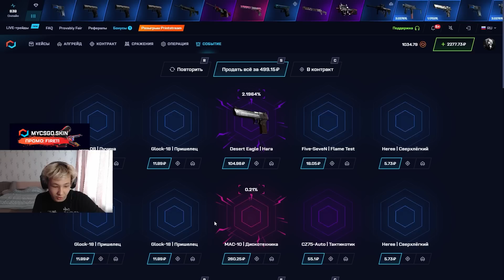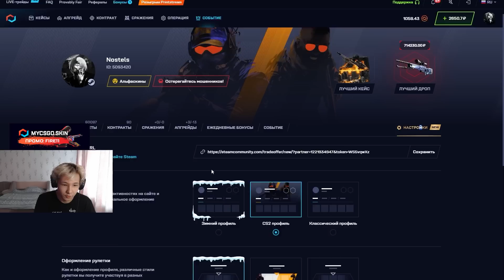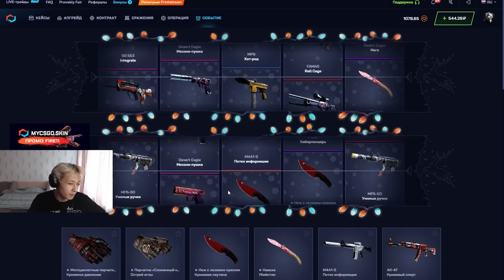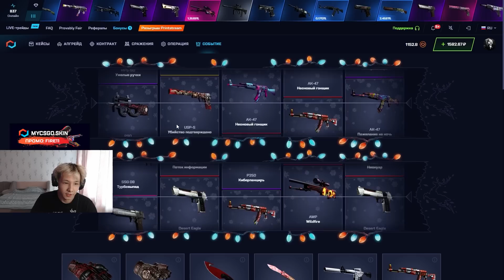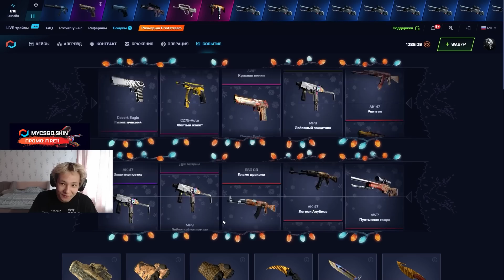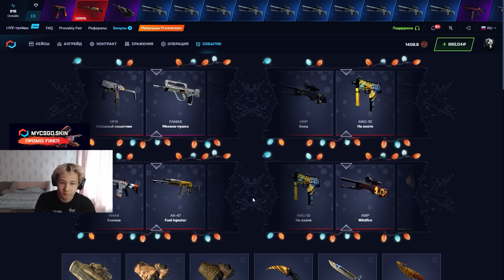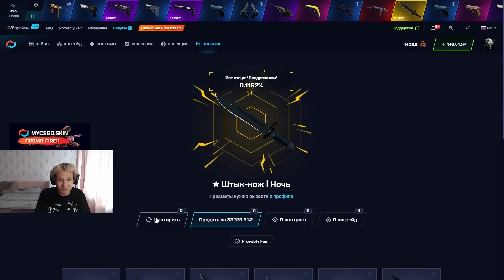🔥 MYCSGO ОПЯТЬ ЗАНОСИТ - ВЫБИЛ ШТЫК-НОЖ за 35.000 РУБЛЕЙ | МАЙ КС ГО | MYCSGO Промокод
Хелоу, братва 🤜! В этом ролике проверим последние новинки на MYCSGO! Они добавляют новые кейсы почти каждый день. Вот и сегодня на МАЙ КС ГО опять завезли свежак, и мы просто обязаны его проверить 🤩! Конечно, не каждый раз окуп на MYCSGO радует, но если играть аккуратно, то здесь можно поднимать офигенные пушки! Если что, ссылочку на сайт и MYCSGO промокод оставлю в закрепе и ниже 👇:

МАЙКСГО в 2023 продолжает радовать крутыми новинками! Свежий кейс окупил меня буквально с первых спинов 🤑! Да еще и как… Выбирайте лучшие кейсы в моих роликах и залетайте фармить топовый дроп! Ну и не забывайте юзать MYCSGO промик на удачу 😅! Желаю всем крутых заносов!

Таймкоды:
00:00 - проверяем кейсы MY CS GO
02:06 - пробуем кейс HOT ROD
03:12 - НАЙС! выпал ДРОП на 3000
04:24 - ОГО! еще ДРОП на 7500
05:50 - ШОК! выбил НОЖ за 35К
06:00 - финал

mycsgo
май кс го
mycsgo промокод
окуп на mycsgo
майксго 2023
mycsgo промик
кейсы my cs go
май кс го промокод
mycsgo выбил нож
бонусы mycsgo